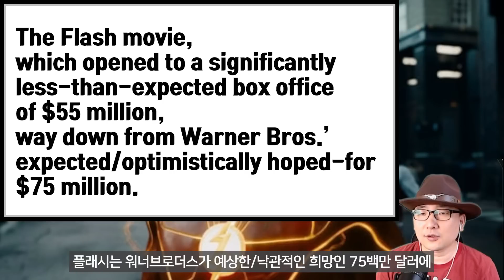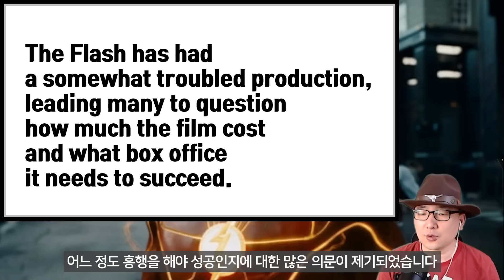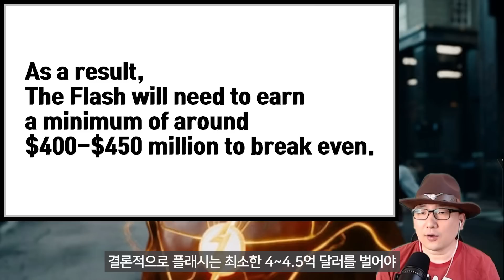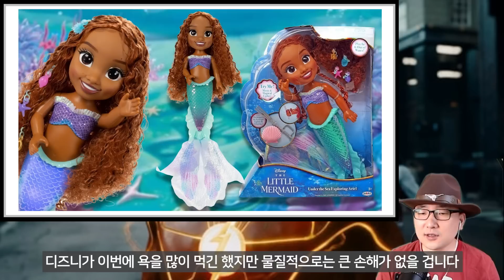인어공주보다 훨씬 더 처참하게 폭망한 플래시 (스포일러100%리뷰)